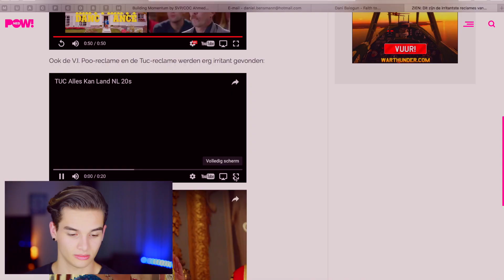VERSCHRIKKELIJK😱 dit kan ECHT NIET! | Spaze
Wat ik nu weer meemaak?! wat doe ik mezelf aan 😱... In deze video heb ik de meest irritante reclames uitgezocht en ga ik erop reageren!

Eyo! Wij zijn Spaze! Wij zijn een gloednieuw collab kanaal in Nederland en we uploaden video's van maandag tot en met vrijdag.

4 jongens met 5 videos per week en elke week een ander thema.

Maandag: Thomas
Dinsdag: Danny
Woensdag: Levy
Donderdag: Mats
Vrijdag: groepsvideo